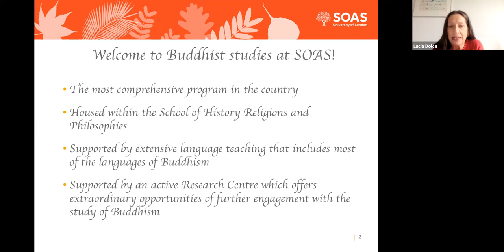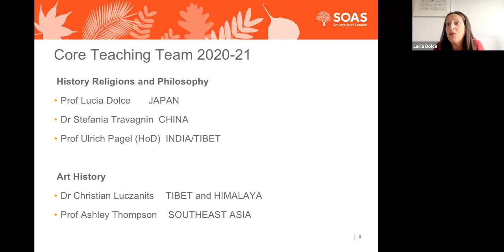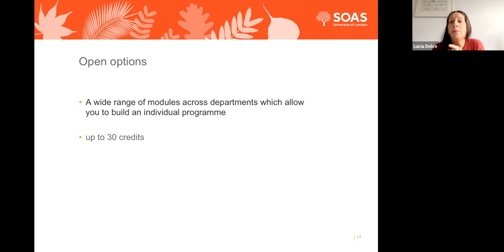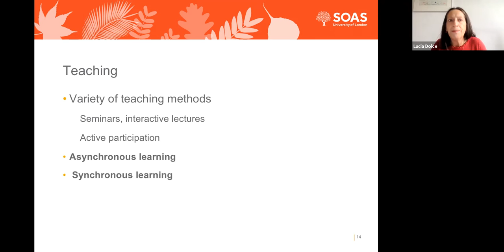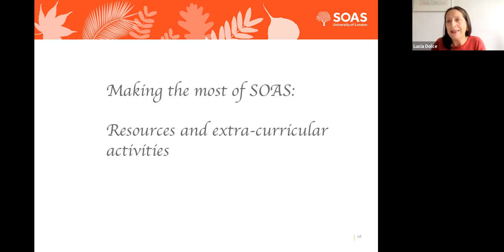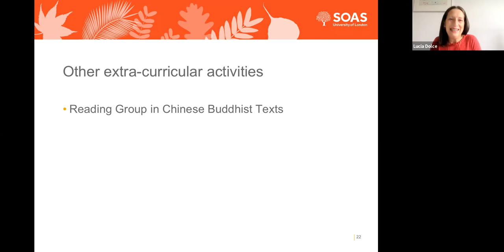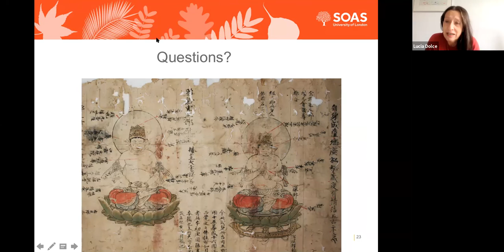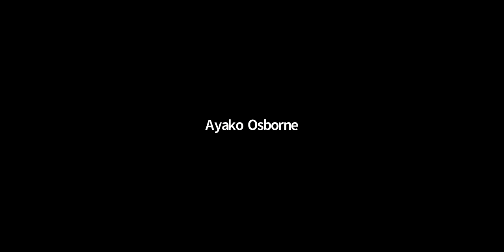Buddhist Studies: Postgraduate Open Day - 24 November 2021